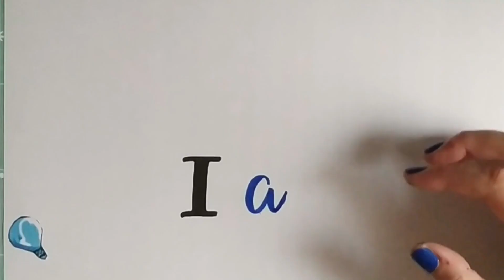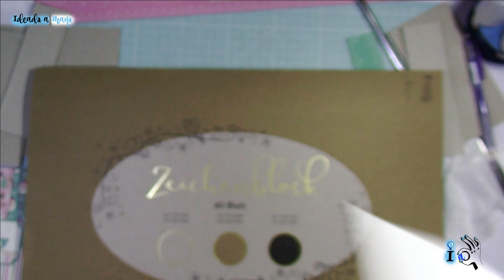CÓMO HACER UN MINI ÁLBUM CON ESPINA Y APERTURA DOBLE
Hola! Hoy vamos a hacer un mini álbum para guardar nuestras fotos de estas fiestas. Yo voy a utilizar los papeles que me enviaron desde Panalisa Crafts una web en la que podéis encontrar multitud de productos para scrap y tarjetería: papeles, troqueles, carpetas de embossing, pegatinas... y a precios muy buenos. Por supuesto podeis hacerla con cualguier otro papel y que no sea navideño.

Materiales del vídeo:
- Cartón
- Cartulina
- Papel de Navidad galletas gengibre
- Papel de Navidad rosa
- Perforadora y eyelets
- Lazo, cinta o listón
- Troqueles cositas Navidad
- Troquel sello Navidad
- Pegamento, cinta de doble cara, regla, cutter, plegadera...